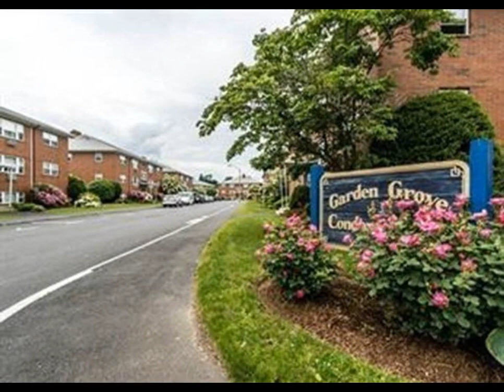28 Whitman Rd Apt 1-4 Waltham, MA 02453 - Condo - Real Estate - For Rent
WOW!! Heat and hot water plus 2 assigned parking spaces ar included in this middle floor two bedroom condo rental in Warrendale at Garden Grove condominiums located just off of Main st on the Waltham - Watertown line. Features a large living room with a wall a/c unit and hardwood floors that flows nicely into the kitchen- dining area. Great for entertaining.  2 good size bedrooms with hardwood floors, kitchen in process of being updated &amp; will include granite countertops, new s/s stove and dishwasher, updated full bath, coin-op laundry and additional storage in basement. Outdoor swimming pool for those hot summer months  and so much more. First- Last - One month fee is required as well as good credit and references.  Sorry No pets are allowed.

Anthony Susi
Realty Executives
144 Moody Street